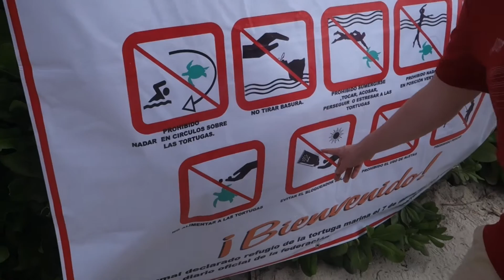Akumal ● Schnorcheln mit Meeresschildkröten in Mexiko ⦿ Weltreise Vlog #17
Komm mit uns unter die Wasseroberfläche und schnorchel mit grünen Meeresschildkröten. Diese friedlichen Tiere haben uns total verzaubert. Du willst auch nach Yucatan? Wir geben Tipps wie und wo man die Schildkröten in Akumal findet ohne die teuren Guides zu bezahlen. Taucherbrille auf und los geht's!

★ Cooles Video?
Dann lass uns deinen Daumen da und teile es mit anderen Weltenbummler und Abenteurern!

★ Wie du uns erreichst? Ganz einfach!

... oder schreib einen Kommentar unter dieses Video!

★ Wie wir Flüge günstig buchen? Ganz einfach!

★ 25 Euro Startguthaben für Airbnb!

★ Ob du uns ein Bier ausgeben kannst? Klar!